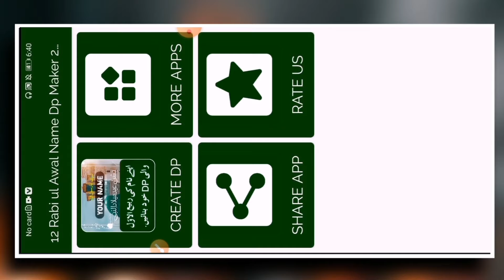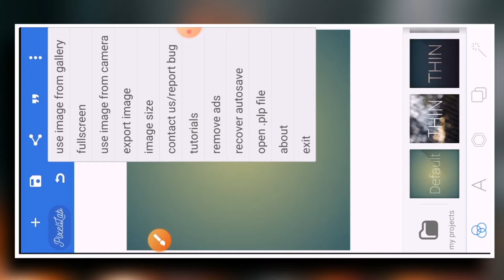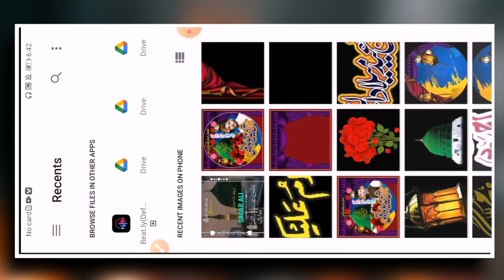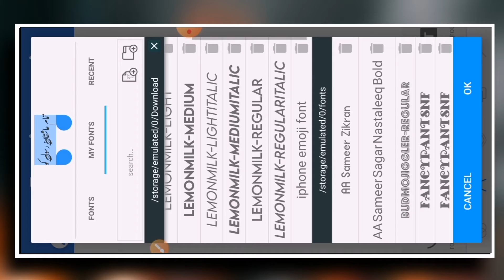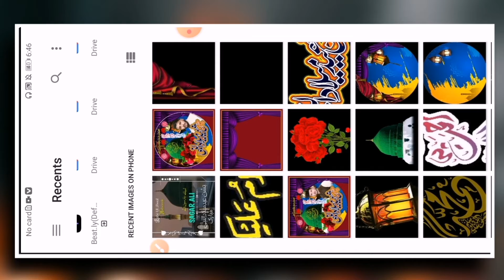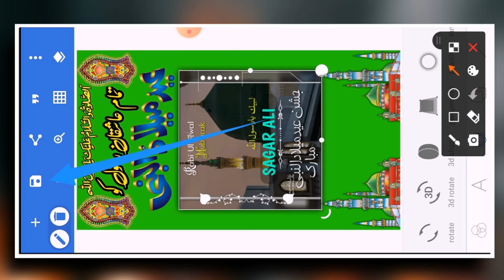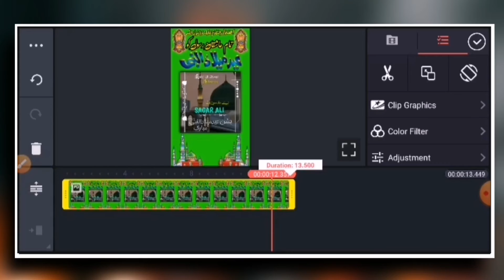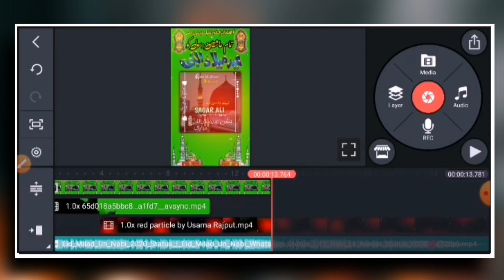Trending 12 Rabi Ul Awal Name art Video Editing |New Name art 12 Rabi ul Awal Video editing |Tiktok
اگر اپ کو واچ ٹائم یا سبسکرائبرز چاہیے ہو تو نیچے دے گے نمبر پی رابطہ کریں
Whtsapp group 👇👇
ᴀʟʟ ᴍᴀᴛᴇʀɪᴀʟ ʟɪɴᴋ ꨄ︎
ɪɴsᴛᴀɢʀᴀᴍ ꨄ︎

𝖧𝖾𝗅𝗅𝗈 𝖦𝗎𝗒𝗌!!
      𝗜 𝗮𝗺 𝗥𝗔𝗡𝗔 𝗦𝗔𝗚𝗔𝗥 𝗔𝗹𝗶 𝗳𝗿𝗼𝗺  𝙎𝘼𝙁𝘿𝘼𝙍𝘼𝘽𝘼𝘿

                ❣︎ TᗴᑕᑎIᑕᗩᒪ ᗴᗪITIᑎᘜ Տᖴᗪ ❣︎

༒︎ Meri Try yhi ho ge k ap k liyay koi new Aur Unique Content lao Aur ap ko achy Tareeky sy smjha Saku Lekin Agr phr B koi chz smj na aye to ap mujh sy contact kar k puch sakty han.
Thanx🥀

❁❁KᗴY_ᗯOᖇᗪ❁❁
how to make Rabi ul awal flex in Pixellab
how to make Rabi ul awal poster in Pixellab
how to make 12 Rabi ul awal flex in mobile
how make flex in Pixellab
how to make rabi ul awal dp
how to make Rabi ul awal dp in Pixellab
how to make dp
how to make dp in Pixellab
how to make Rabi ul awal in Pixellab
12 Rabi ul awal dp bnain
Rabi ul awal dp kysy bnain mobile main
rabi ul awal flex kysy bnain
Rabi ul awal poster kysy bnain
Rabi ul awal dp
New milaad Design
Milaad flex Editing
Hd flex design in Mobile
Beautifull flex design in Pixellab
Pixellab flex Design
Pixellab Editing tutorial in urdu hindi
Flex Design in Pixellab tutorial urdu hind

Umeed karta Hu k ap ko aj Ki Video achi lgi ho ge...

ғᴏʀ ᴍᴏʀᴇ ᴠɪᴅᴇᴏs ᴜᴘᴅᴀᴛᴇs sᴜʙsᴄʀɪʙᴇ ɴᴏᴡ ᴀɴᴅ ᴘʀᴇss ᴛʜᴇ ʙᴇʟʟ 🔔 ɪᴄᴏɴ.

ʜᴏsᴛ 𖧷 ʀᴀɴᴀ sᴀɢᴀʀ ᴀʟɪ